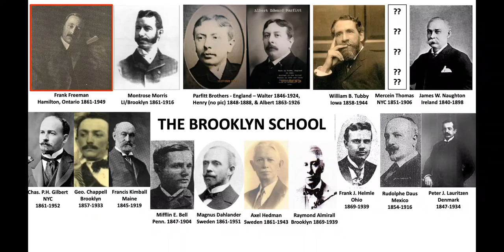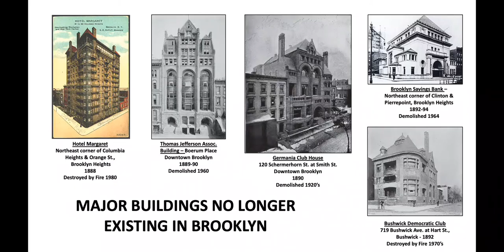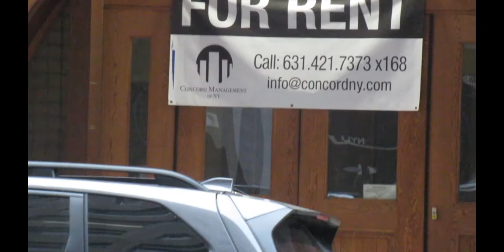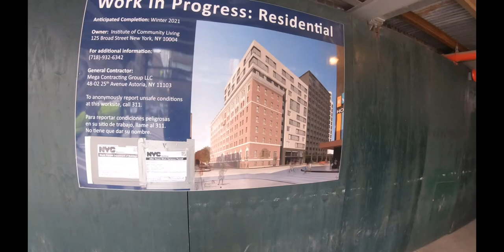The Brooklyn School - Frank Freeman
One of a series about the stellar architects and their buildings from Brownstone Brooklyn.